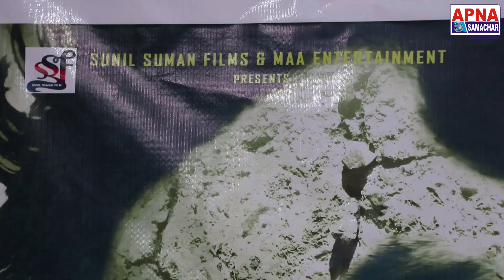बैरी सूरतिया के पोस्टर लांच पर महेश उपाध्याय बोले बिना हीरो के सपोट का डायरेक्टर फिल्म नहीं बना सकते